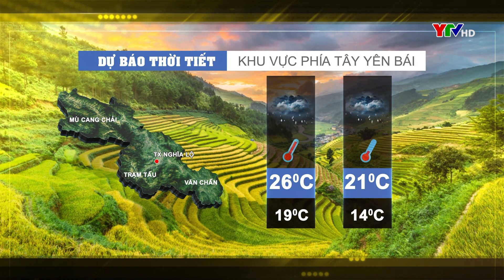Dự báo thời tiết Yên Bái đêm 14 ngày 15 10 2020